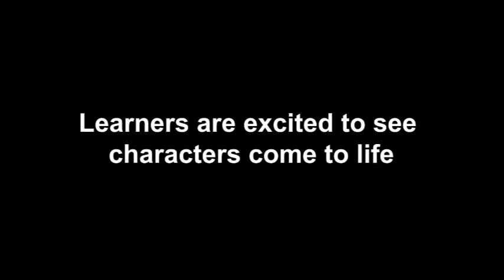UBHUKU LWAMANQE OFFICIAL FILM-VERSION FOR GRADE 12 LEARNERS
This is the official Grade 12 Ubhuku Lwamanqe Film, thanks to the writer Mr. E.J. Mhlanga, LECTIO Publishers and Bukela Films.